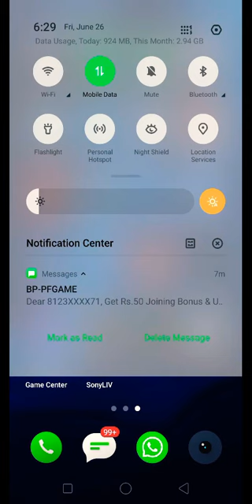Plus Minus game on Mx player | how to play and get rewarded on Mx player with proof.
Plus Minus game on Mx player | how to play,
 get rewarded on Mx player with proof.